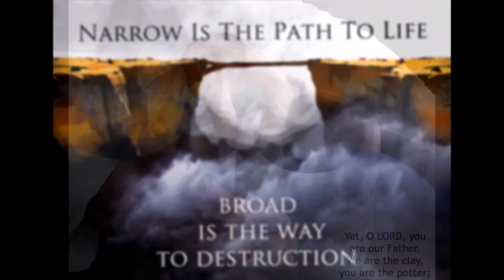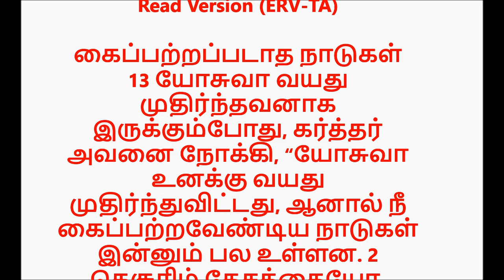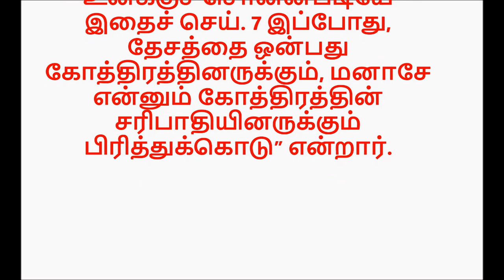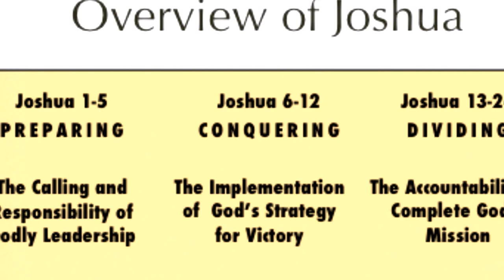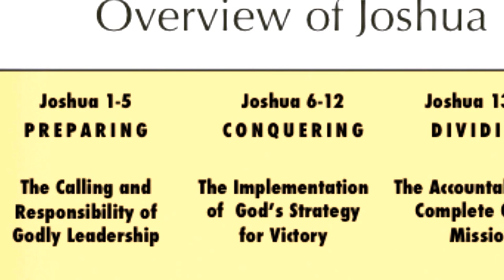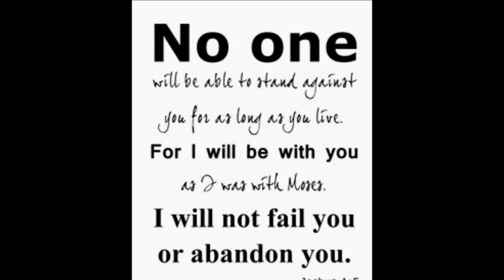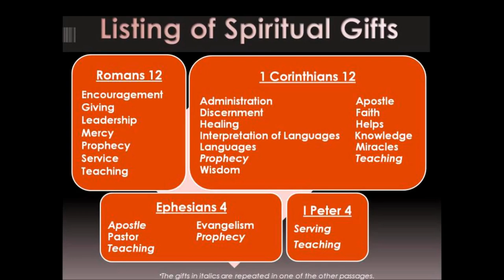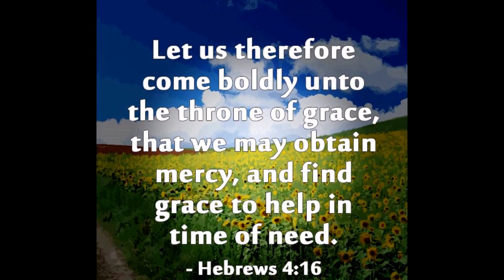சேனைகளின் கர்த்தரின் வழி நடத்துதல் - Dr. R. Jayakumar - வயது முதிர்ந்த யோசுவா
சேனைகளின் கர்த்தரின் வழி நடத்துதல் - Tamil Christian Message - Dr. R. Jayakumar - Whole Bible Series - வயது முதிர்ந்த யோசுவா  - யோசுவா 13 : 1 - 7 - கைப்பற்றப்படாத நாடுகள் -
13 யோசுவா வயது முதிர்ந்தவனாக இருக்கும்போது, கர்த்தர் அவனை நோக்கி, “யோசுவா உனக்கு வயது முதிர்ந்துவிட்டது, ஆனால் நீ கைப்பற்றவேண்டிய நாடுகள் இன்னும் பல உள்ளன. 2 கெசூரிம் தேசத்தையோ, பெலிஸ்தியரின் தேசத்தையோ நீ இன்னும் எடுத்துக்கொள்ளவில்லை. 3 எகிப்திலுள்ள சீகேபர் நதியின் தேசங்களையும், வடக்கில் எக்ரோனின் கரையிலுள்ள நாடுகளையும் நீ கைப்பற்றவில்லை. அது இன்னமும் கானானியருக்குரியதாக உள்ளது. காசா, அஸ்தோத், அஸ்கலோன், காத், எக்ரோன் ஆகிய இடங்களின் ஐந்து பெலிஸ்திய தலைவர்களையும் நீ தோற்கடிக்க வேண்டியுள்ளது. 4 கானானியரின் நாட்டிற்குக் கிழக்கேயுள்ள ஏவியரையும் நீ வெல்லவேண்டும். 5 கிப்லியரின் தேசத்தையும் நீ இன்னும் வெற்றி கொள்ளவில்லை. எர்மோன் மலையின் கீழேயுள்ள பாகால்காத்திற்குக் கிழக்கில் லீபனோனின் பகுதியிலிருந்து லெபோ ஆமாத் வரைக்கும் நீ கைப்பற்ற வேண்டும். 6 “சீதோனின் ஜனங்கள் லீபனோனிலிருது மிஸ்ரெபோத்மாயீம் வரையுள்ள மலைநாட்டில் வசித்து வருகின்றனர். இஸ்ரவேலருக்காக இவர்கள் அனைவரையும் நான் துரத்துவேன். இஸ்ரவேலின் ஜனங்களுக்காக தேசத்தைப் பிரிக்கும்போது இத்தேசத்தையும் ஞாபகப்படுத்திக்கொள். நான் உனக்குச் சொன்னபடியே இதைச் செய். 7 இப்போது, தேசத்தை ஒன்பது கோத்திரத்தினருக்கும், மனாசே என்னும் கோத்திரத்தின் சரிபாதியினருக்கும் பிரித்துக்கொடு” என்றார்.
Song: Parisutham Pera - Dr. Pushparaj
Adapted from Samuel Mugunthan's YouTube Channel
"En Karam Ummai Pidithu Chendraal Thavara Viduveney
Aanaal Um Karam Ennai Piduthu Chendraal Orupodhum Thavareedene"